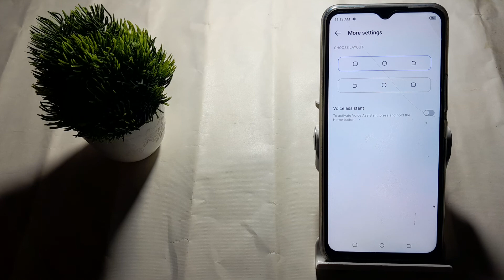how to off voice assistant in techno Spark 8